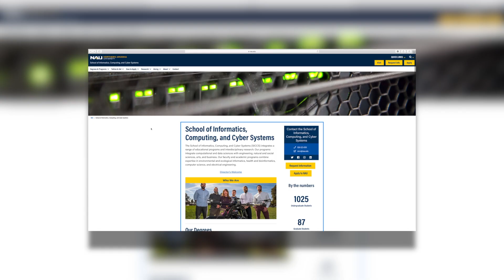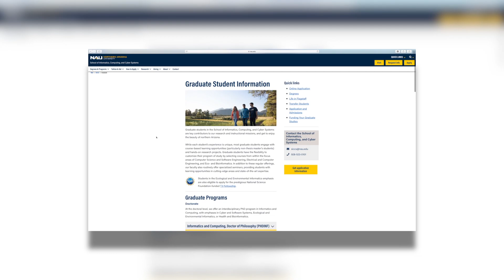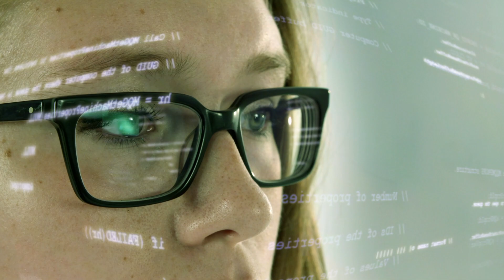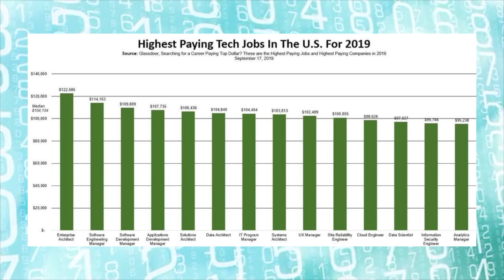School of Informatics, Computing, and Cyber Systems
Ben Ruddell, the director of the School of Informatics, Computing, and Cyber Systems (S.I.C.C.S) discusses opportunities that his school can provide to students at Northern Arizona University.